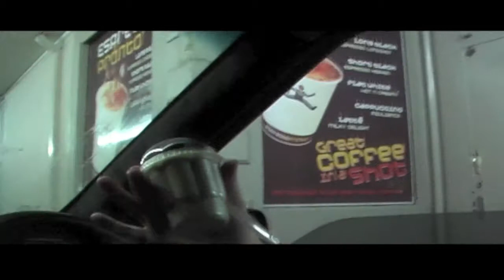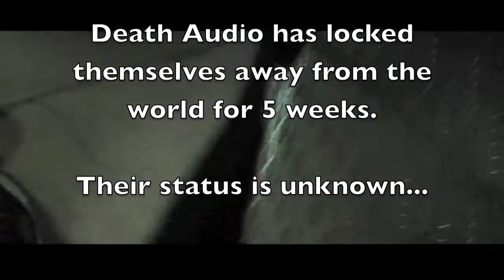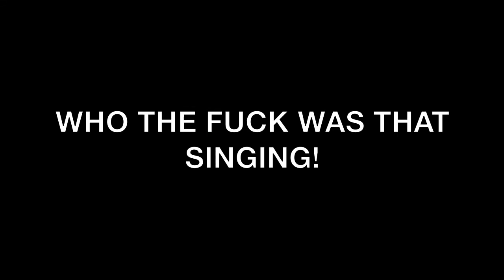Death Audio's Got a Surprise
Death Audio has locked themselves away for weeks before their next show at Fuck The Politics. They have got a surprise tucked away for us.

Come find out the surprise first at this show:

FUCK THE POLITICS BETWEEN BANDS AND GENRES IN MELBOURNE

On the 13th of August 2011 at the Espy Gershwin, Axiom Touring will be producing the first of new annual events.

'Fuck the Politics!'.

Breaking down the political barriers between our metal scenes - Metalcore, Hardcore, Melodic Death, Thrash, death-core, trance-core etc.
These stems of heavy music have a stigma/image between each other which is received as prejudice and distaste, we plan on breaking down that barrier by showing that this forum and these styles can be shared and enjoyed by all. In one moment. Oh. and what's this about a Carbon Tax?

With a strong and diverse lineup from Melbourne and Sydney, we'll rock the proverbial socks off this winter season!

Lineup:
7.15 to 7.45 - Conscious Control
8.00 to 8.30 -- Of Whispers
8.45 to 9.15 -- As Silence Breaks
9.30 to 10.00- Circles
10.15 to 10.45 -- Bronson
11.00 to 11.45 -- Death Audio
12.00 to 12.30 -- Ennui Breathes Malice
12.45 to 1.30am - I Exlopde Like